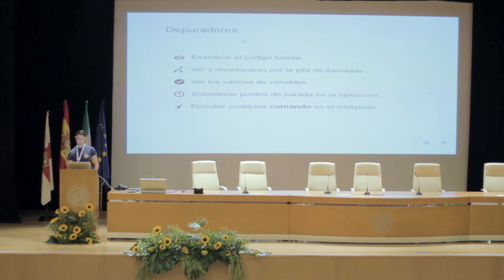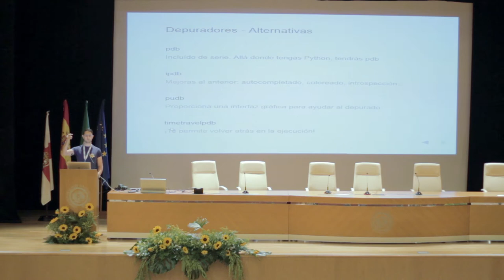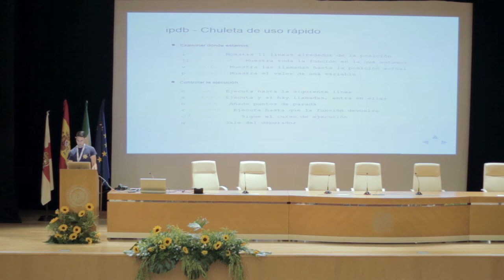Javi Romero - Depurando como un pro: porque llenar un script con prints es cutre - PyConES 2016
Una introducción a la depuración, cómo se usa en Python y qué ventajas nos ofrece. Veremos qué herramientas podemos utilizar y las emplearemos para encontrar un error esquivo en nuestro código.